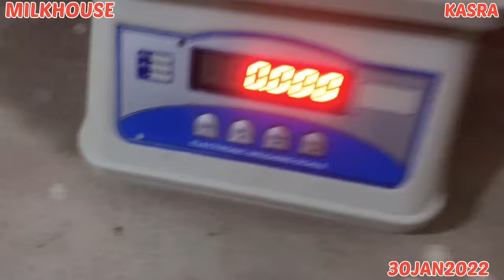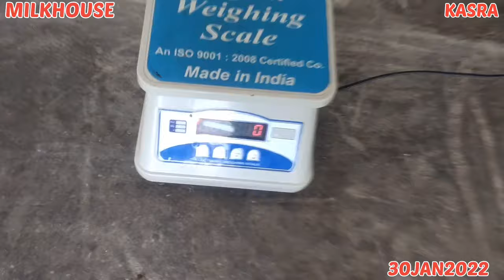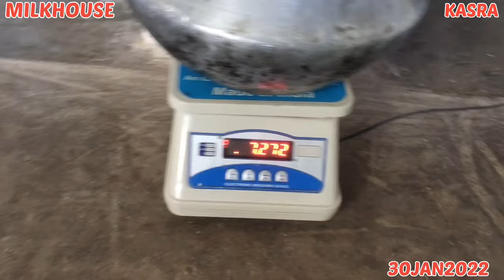HF cross sahiwal , Bulbul Cow MILK Record After 1 month of Calving | Milk House Kasra | Korea | CG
HF cross shahiwal , Bulbul Cow MILK Record After 1 month of Calving | Milk House Kasra | Korea | CG